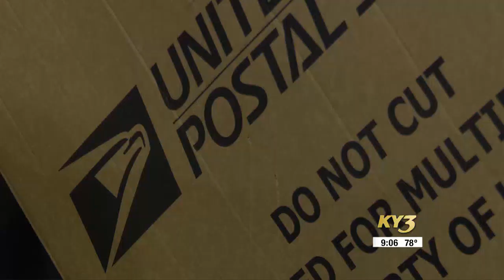Fact Finders: Does Springfield, Missouri mail make a long trip and boomerang back?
We count on the postal service to handle everything from mail-in ballots to packages.